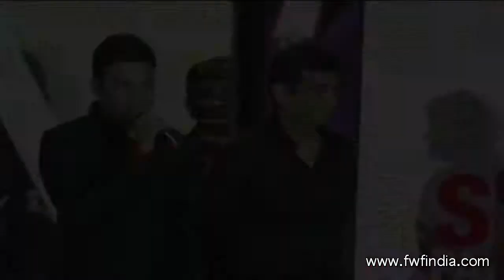Success Party Of Bhoothnath Returns